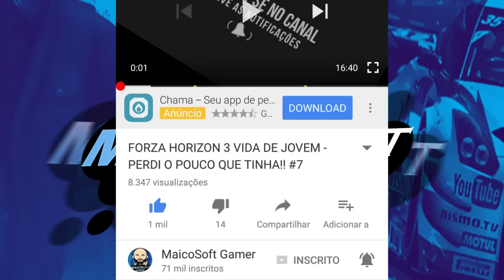FORZA HORIZON 3 - MUSTANG DO KEN BLOCK VS KOENISEGG AGERA! 2021